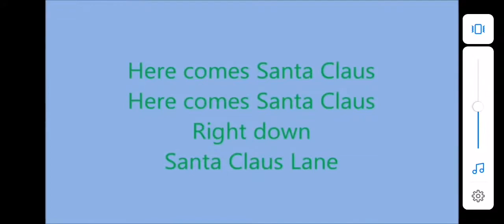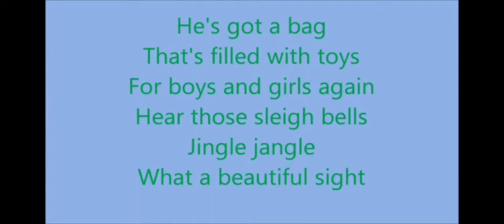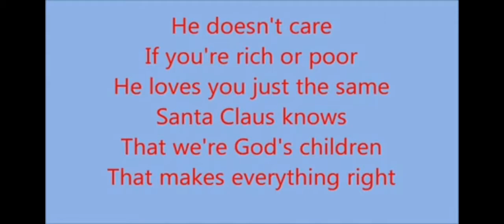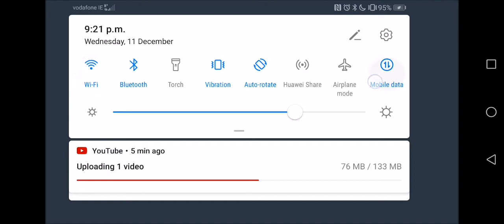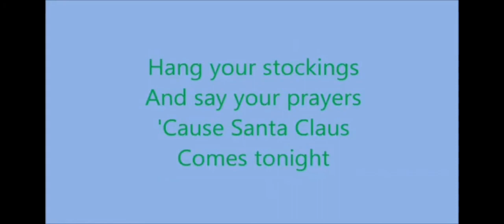Me Singing #132: Here Comes Santa Claus